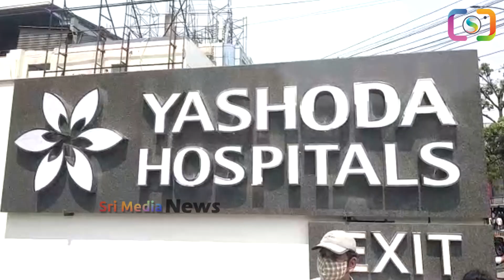Breaking News: కేసీఆర్‌ కు అస్వస్థత | CM KCR Undergo Medical Tests In Yashoda Hospital | SMN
WATCH : Breaking News: కేసీఆర్‌ కు అస్వస్థత | CM KCR Undergo Medical Tests In Yashoda Hospital |Kcr | SMN